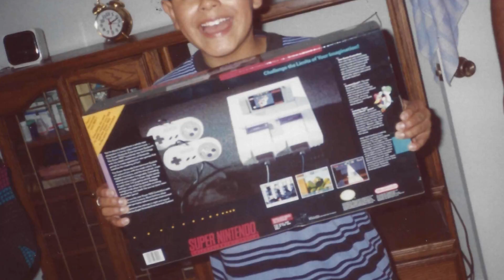Carlo's Happy Childhood | MWM Ep. 41 pt. 1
Hello YouTube!
My name is Luis Menchaca and welcome to my podcast!  I have just changed the format over to an interview series where I get personal with my guests as we go over their life's stories.

This week I sit down with my brother Carlo Menchaca and we start by discussing his childhood and how he saw things slightly differently from Juan.

Starring:
The Host - Luis Menchaca
The Marketing Guru - Carlo Menchaca

If you want to play alongside me, against me, or even watch me play,  I am on PSN, Nintendo Network, XBL, and Twitch as Chacalaca88

[Today's Episode was recorded on 02.12.17]